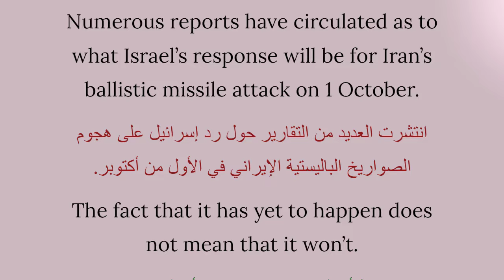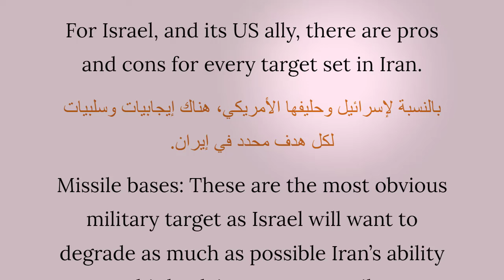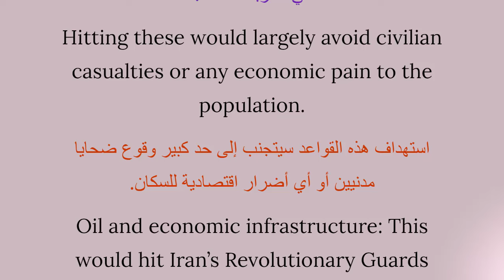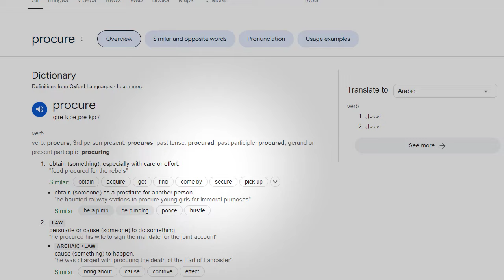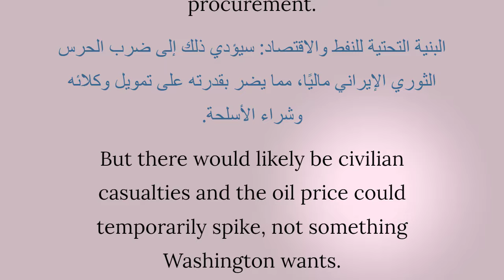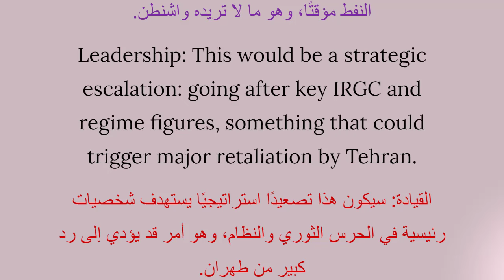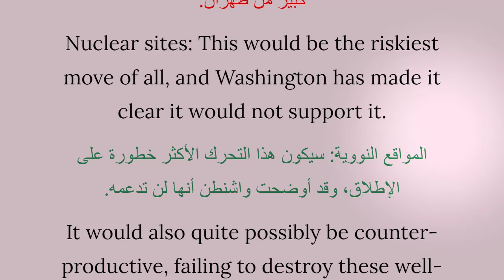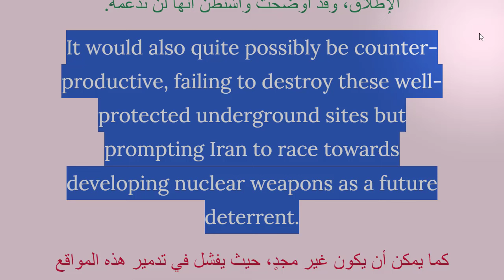تعلم قراءة وفهم الاخبار باللغة الانجليزية مع الترجمة العربية / كيف سترد اسرا.ئيل على إيران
تُعد قراءة المقالات الإخبارية وسيلة هامة لتعلم اللغة الإنجليزية، حيث تُوفر فرصة لاكتساب مفردات جديدة تُستخدم في الحياة اليومية والمواضيع العالمية. من خلال متابعة الأخبار، يتمكن المتعلم من فهم استخدام الكلمات في سياقات مختلفة، مما يعزز مهارات القراءة والفهم. إلى جانب ذلك، تساعد الأخبار على تطوير الطلاقة اللغوية لأنها تعرض القارئ لمجموعة متنوعة من المواضيع والقضايا، مما يساهم في توسيع المعرفة الثقافية وتحسين قدرة التواصل باللغة الإنجليزية بشكل أكبر.
00:00 introduction
04:19 missile bases
06:28 oil infrustructure
07:37 define procurement
12:55 leadership
15:28 nuclear sites